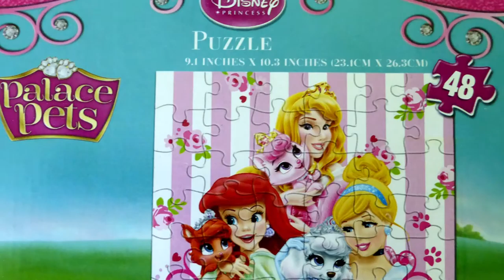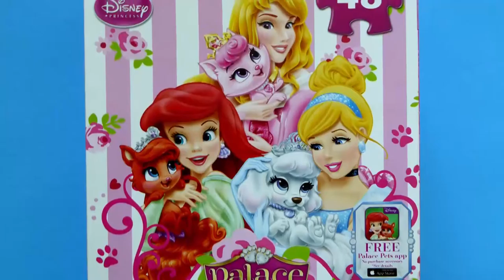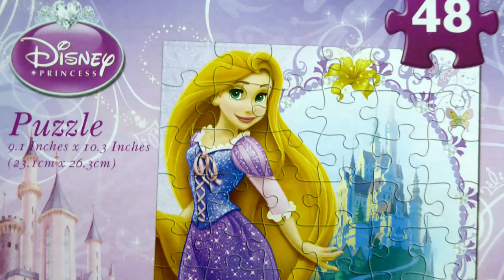DISNEY Princess Palace Pets Jigsaw Puzzle for Toddlers Kids Nursery Rhymes Songs for Children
Let’s do Disney jigsaw puzzles for kids today and sing & listen to nursery rhymes! Lucas World Academy presents Building Disney Palace Pets Jigsaw Puzzle and Disney Princess Rapunzel  Trolls Puzzle Games for kids & toddlers and singing Nursery Rhymes Farmer in the Dell and The Muffin Man. Watch us build jigsaw puzzles for kids while you can sing kids favorite Nursery Rhymes and Songs for kids. We build 2 Jigsaw puzzles today the Disney Princess Rapunzel and Palace Pets jigsaw puzzle for kids and toddlers and you can let us know if you like them. We sing two nursery rhymes for kids, toddlers and babies The muffin Man and Farmer in the Dell. If your kids know the kids song they can sing along or learn this nursery rhyme while watching us building Disney Princess puzzles.
Building puzzle is a great game when kids can create beautiful images by connecting puzzle pieces together. We hope that we inspired your kids and toddlers today to build some cool puzzle, too. Plus, we hope your kids were singing with us kids favorite nursery rhymes like Farmer in the Dell and The Muffin Man
Music Farmer in the Dell and The Muffin Man by The Green Orbs

Watch us build more wooden puzzles for babies, toddlers and small kids and learn Numbers, Counting and Alphabet at Lucas World Academy: